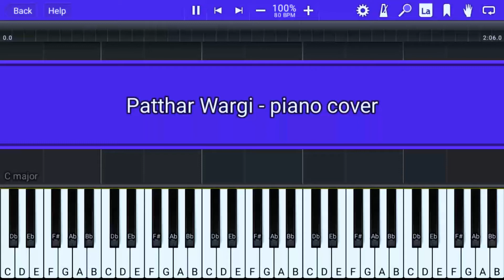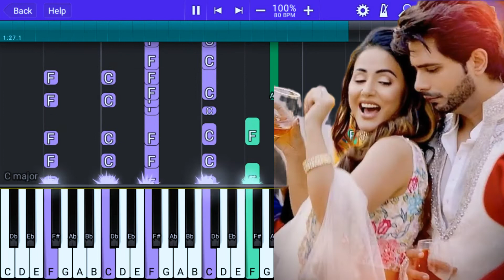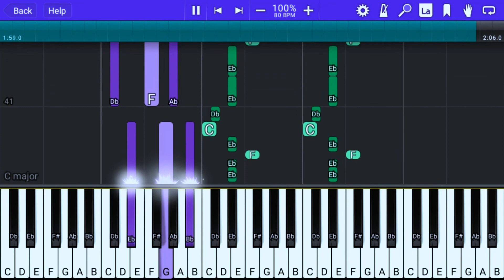Patthar Wargi – Piano Cover | B Praak, Hina Khan | Patthar Wargi Piano Chords | Instrumental Piano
Song : Patthar Wargi

Singer : Ranvir

Lyrics : Jaani

Actress : Hina Khan, Tanmay Ssingh

Enjoy My Piano Cover

I hope you will like this cover

Emraan Hashmi Movie Songs ( Piano Tutorial & Cover)